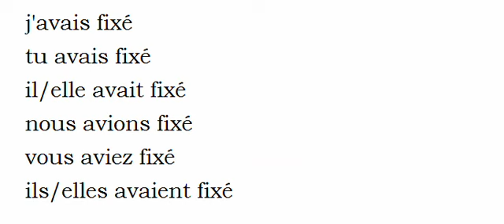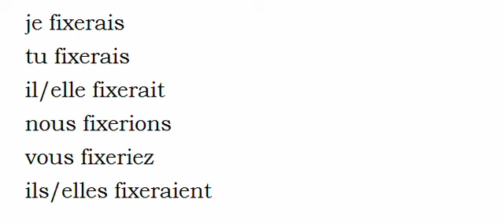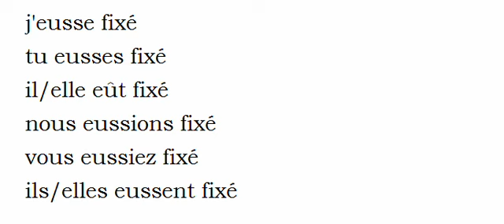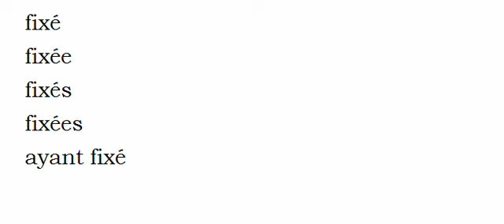Learn French conjugation with me # Verb = Fixer